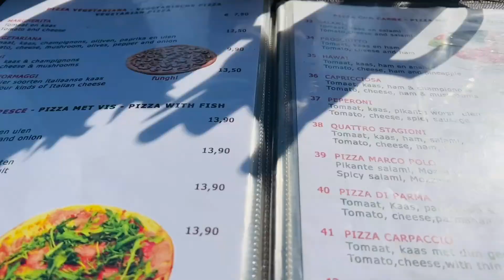Day trip to Amsterdam | Dam Square | City of canals | Indian Couple | Boating in Amsterdam